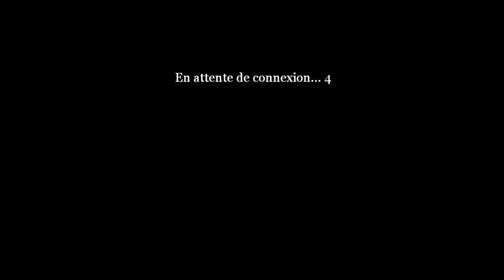Call Of Duty 2 - Gameplay Online - Modern Weapon :Le P90 de 1944 !!!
Salut a tous ! Aujourd'hui on part sur Call of Duty 2 pour du gameplay multijoueur Online !!! On retente une session sur le 24h Carentan ou on se fait déchirer en régle , puis on part sur un serveur Modern Weapon ou on try des fusil OP !!!